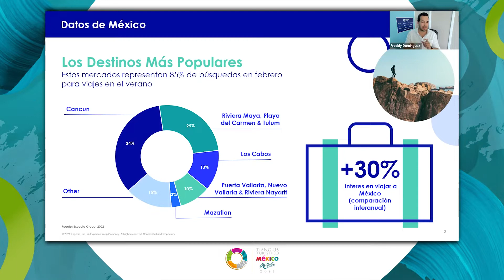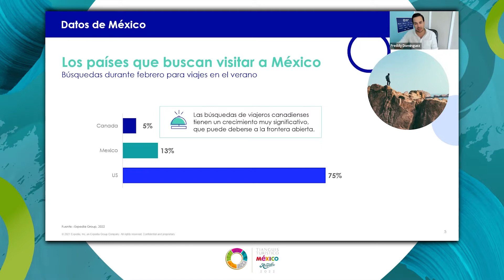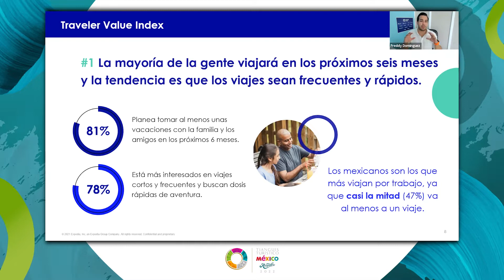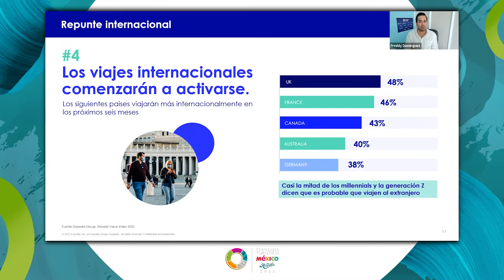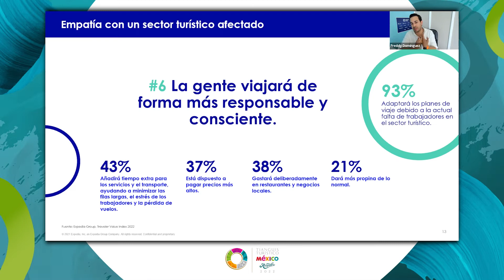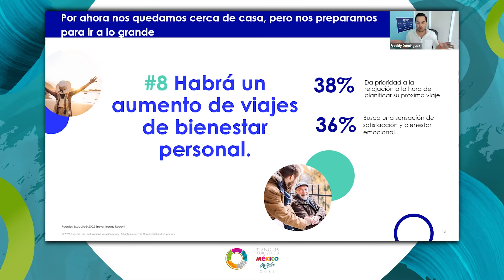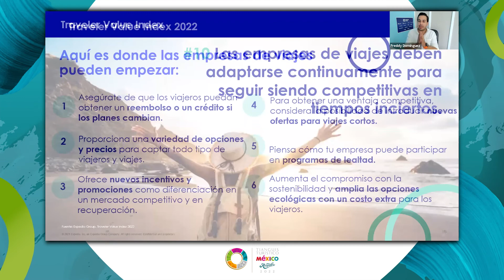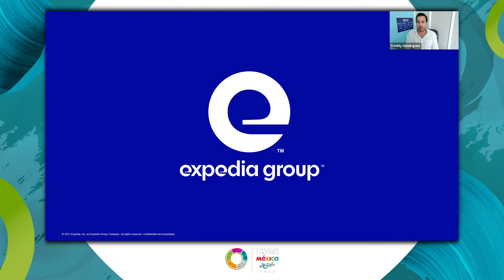Lo que más valoran los mexicanos al viajar